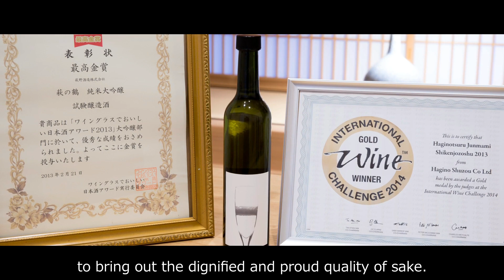HAGINO SHUZO CO. ,LTD .